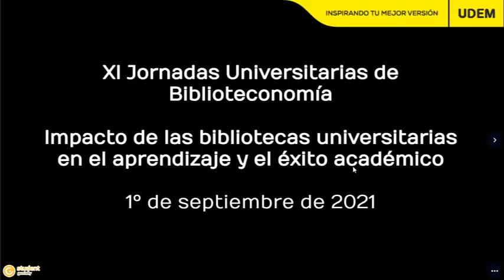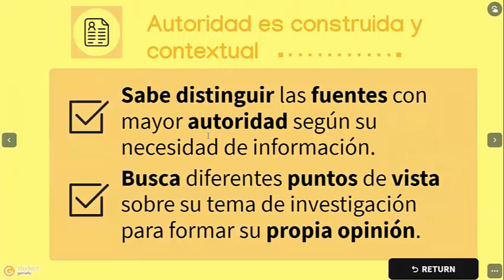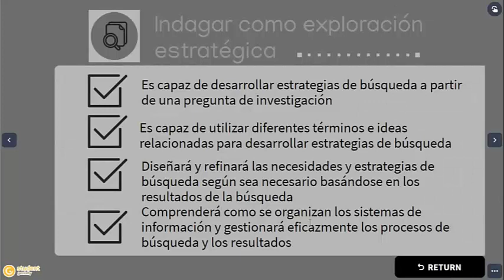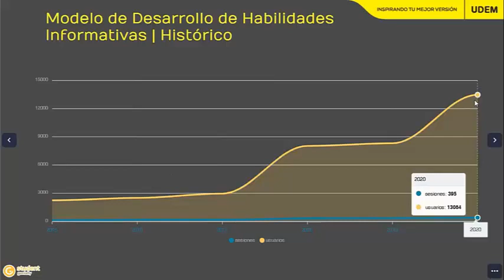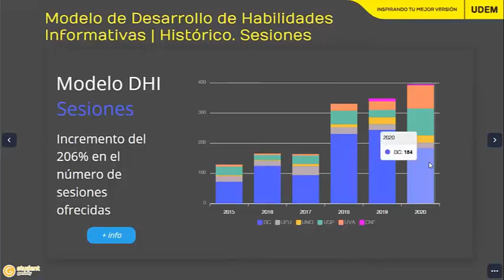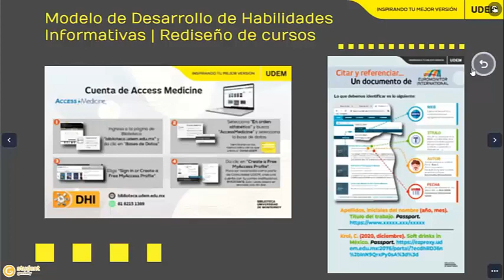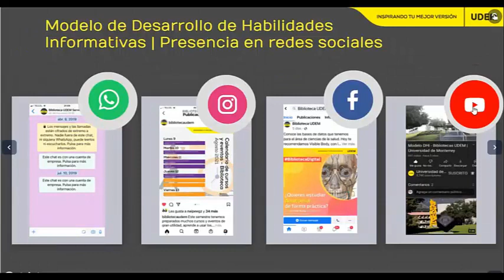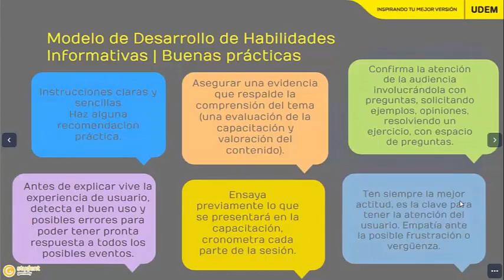Formación de usuarios en la biblioteca universitaria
Conferencia magistral
Ponente: Rosa Liliana Araujo Briones
Modera: Jorge Peña Zepeda
1 de Septiembre 2021, 13:00 horas